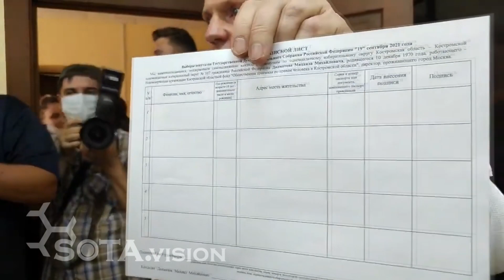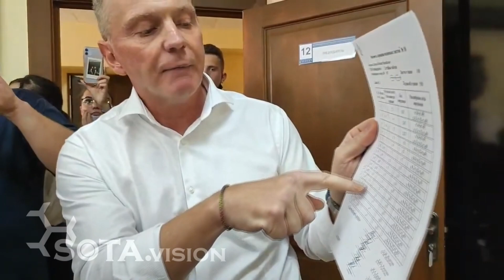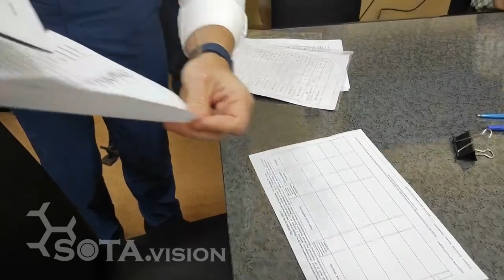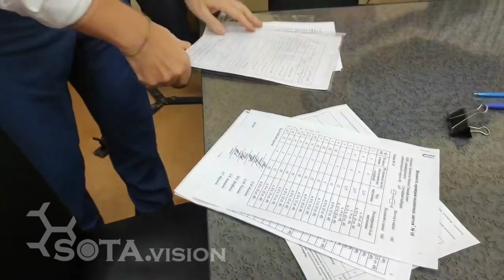"ЧЕРЕЗ ЗАДНИЙ ПРОХОД": как добивали выборы в Костроме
15 июня в Костроме сняли с выборов в Госдуму последнего независимого кандидата – бизнесмена Михаила Долматова.

Сделали это по классической московской технологи – подписи забраковали почерковеды, которые не только не представились, но и перепутали называния своих специальностей.

Брак подписей комиссия смогла найти в пустых летках и строках 6 и 7 на листе с 5пятью строчками.

Ничто из этого чиновников не смутило: под вечер заранее принятое решение было, наконец, озвучено, а Долматов в ответ заявил, что пойдет в ЦИК и Верховный суд.

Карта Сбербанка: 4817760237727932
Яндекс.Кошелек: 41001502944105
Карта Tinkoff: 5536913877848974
BTC: bc1qfumf299wacxh4r8djnevxsc9xuj4rk8wf6sjwe
ETН: 0x18ADb185fD627737Cb2458f0D6037F596D167f38
ZEC: t1RbuA18CucrwsXHM5WqkjyXdWazP5N2hCK
DOGE: D6rwLwR5kfVfyEMHSoVkwy8FtZ4X14vbQt